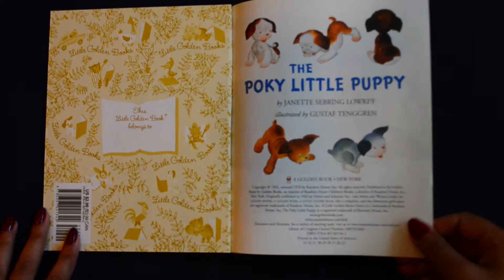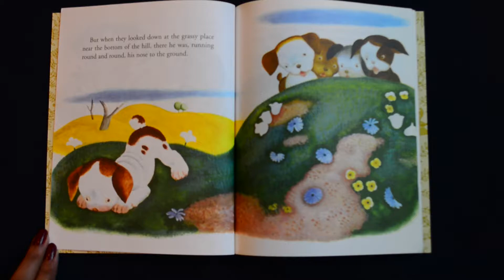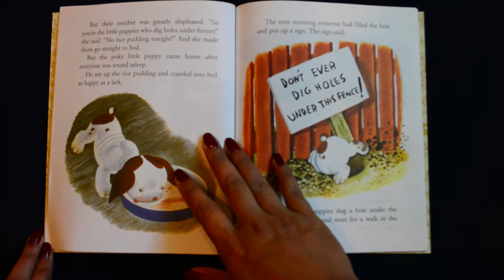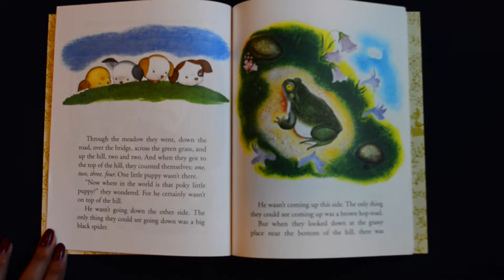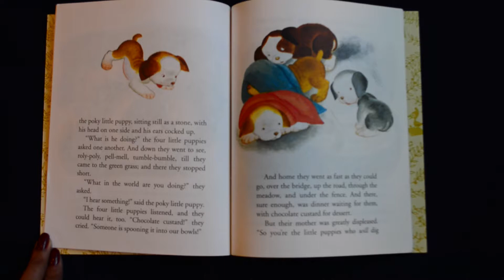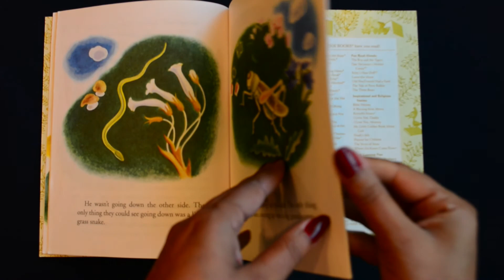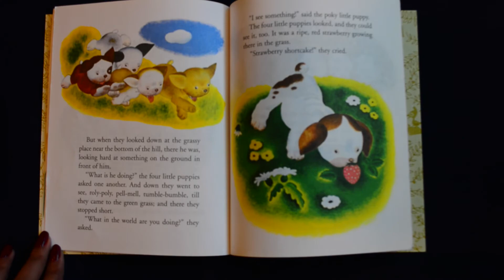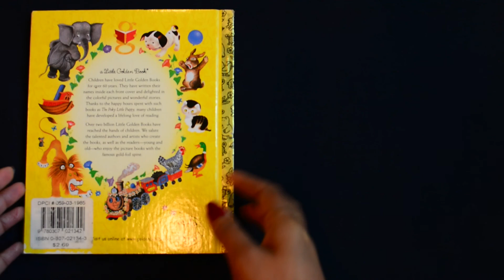The Poky Little Puppy || Read Aloud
Written by Janette Sebring Lowrey Illustrated by Gustaf Tenggren

The Poky Puppy and his brothers and sisters dig a hole under the fence and climb a hill to have great adventures, but the Poky puppy is always far behind. He moves a little slower because he is busy observing the world around him.